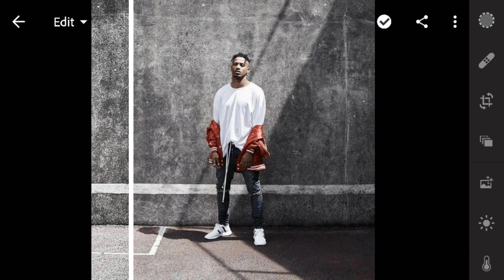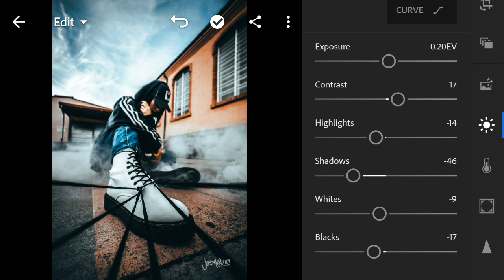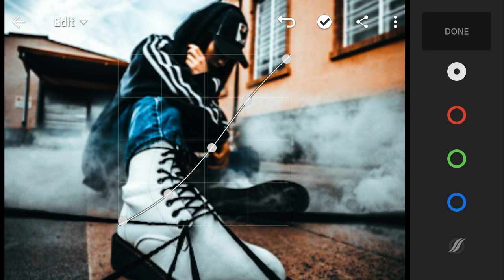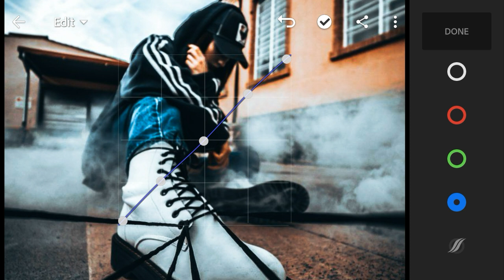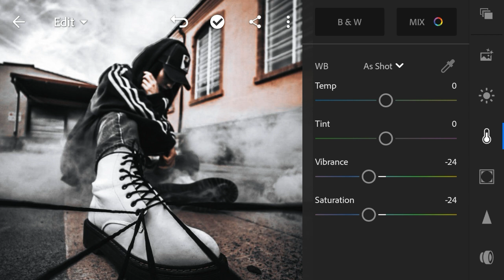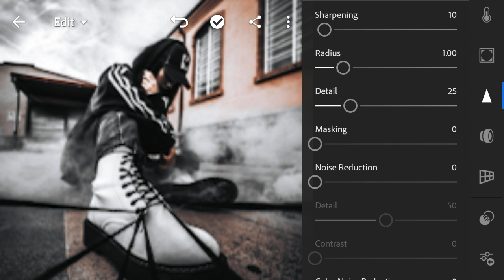Lightroom mobile presets free dng | Urban - how to edit using urban preset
In this Video, I will show you how  to edit your Picture with urban tone   in adobe lightroom mobile .

What's up everybody how are you? Maybe you are very fine | Today I will give really amazing Lightroom preset for you. Orange and black preset. So enjoy this video .

 1 .The file is protected by a password. . Please check the password in this video, will appear any time on your screen (upper right corner). The password is a 4 digit number, will appear randomly.

1️⃣Watch this video on the YouTube app.

2️⃣The password will appear as a Card.

free dng
cinematic
vintage tone
vintage brown tone
black tone
white tone
moody brown
gray tone
pastel
moody green
moody brown
dark brown
coffee tone
jesen zain
mango street
IH edition
l rhendrix
fairy lights
night preset
last screamotion
polengshow
benpen
planeteris